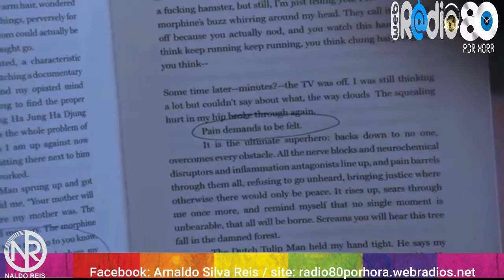Sinéad O'Connor - Nothing Compares To You - edição naldo reis